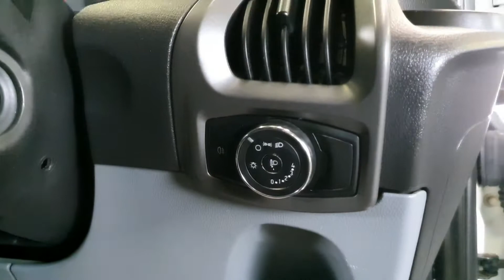Ford Transit Custom - BN63 FBV